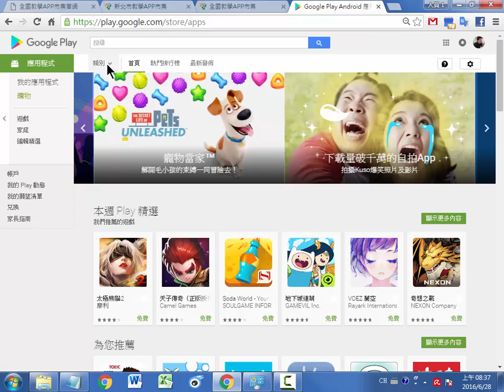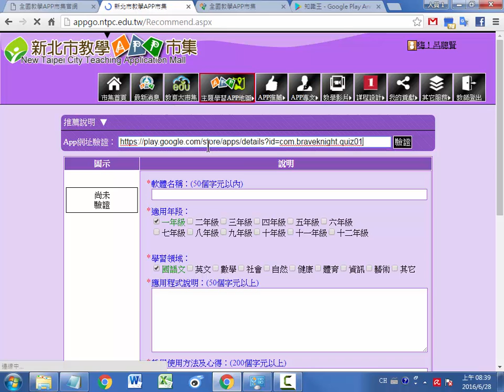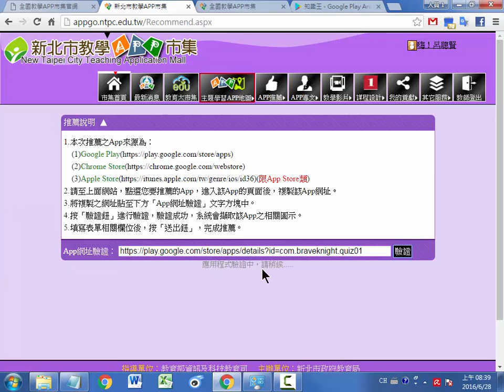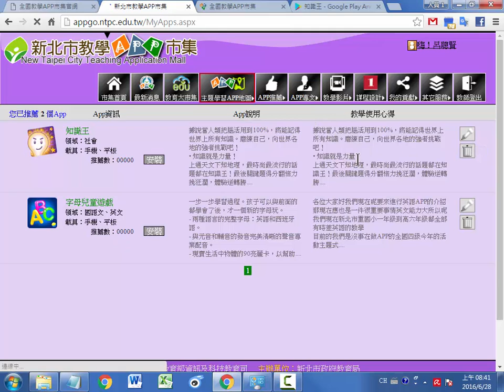a05 全國教學APP市集 推薦APP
全國教學APP市集
新北市政府教育局 萬志祥主任(分機509)
新北市政府教育局 張原禎輔導員(分機512)
新北市政府教育局 邱玉婷(分機560)